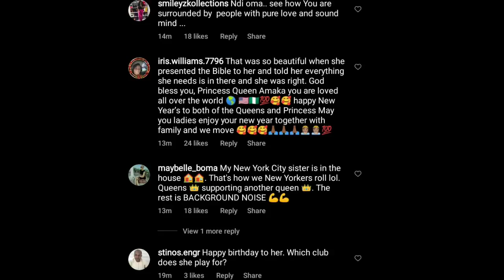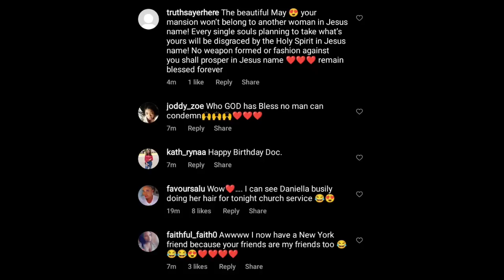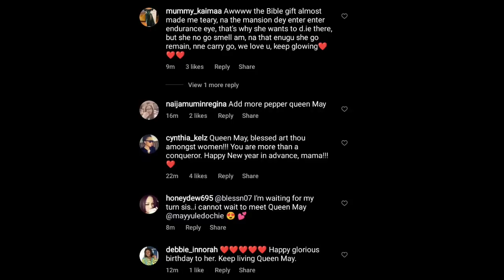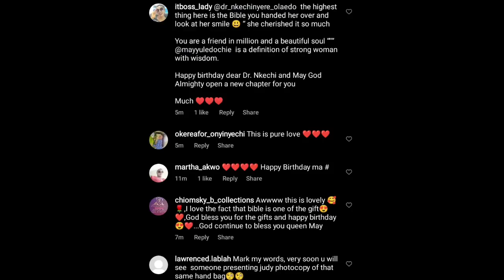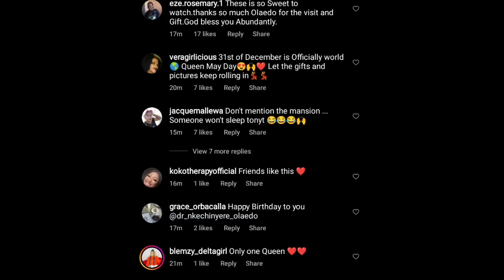SHOCK🔥👉YUL EDOCHIE in SHÖÇK as MAY EDOCHIE receives GRAND GIFTS that made JUDY AUSTIN❌👈DOÚBT herself